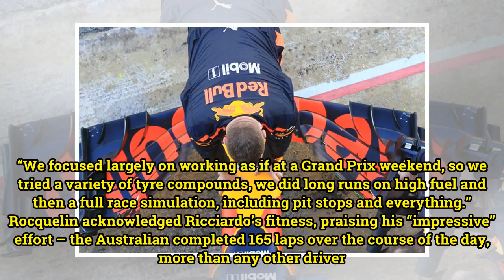Guillaume Rocquelin happy with Red Bull's lengthy Wednesday schedule - The Checkered Flag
Guillaume Rocquelin has expressed his pleasure in the work done by Aston Martin Red Bull Racing on the second day of the second test at the Circuit de Barcelona-Catalunya, as Daniel Ricciardo recovered from a slight illness to top the timing boards. Ricciardo broke Felipe Massa‘s ten-year-old unoffi...